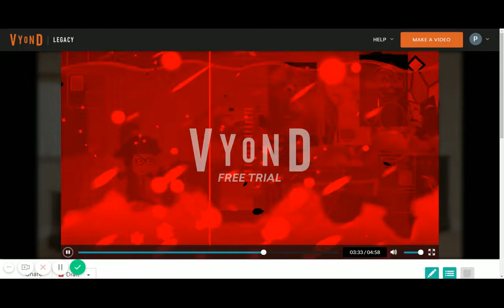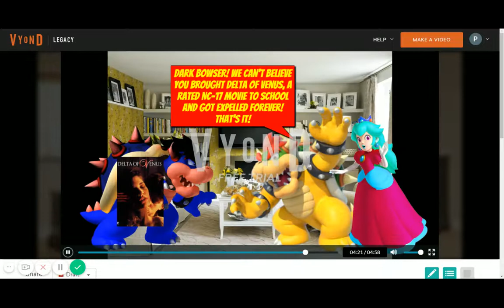Dark Bowser Brings An NC-17 Film To School/Grounded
Dark Bowser decides to bring the Delta of Venus movie since it's Movie Day at School but that movie is rated NC-17, then Dark Bowser gets expelled from school and gets grounded by his parents.